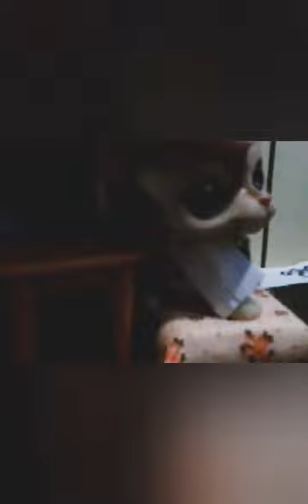Lps:ASMR Sleep Clinic l interactive Roleplay l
Hey XO Crew so I decided to try out ASMR
Headphones are recommend to get the perfect experience Lighting is somewhat a little dark in this video because in most ASMR videos the back round is black including Roleplay for experience reasons anyways hope y'all have an amazing day! And comment down below if there is a comment section on what other videos y'all want to see KEEP A LOOK OUT FOR MY VIDEO ON SMALL LPSTUBER TUBE DAY NOMINATIONS AND BIG LPSTUBER TUBE DAY NOMINATIONS A bunch of us
lpstubers are holding an award ceremony for small lpstubers since they don't get a chance on lpstube awards and we wanna make it possible for them